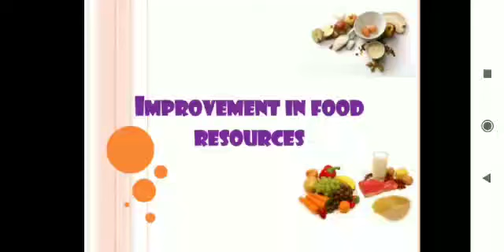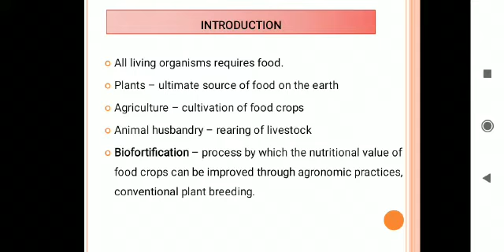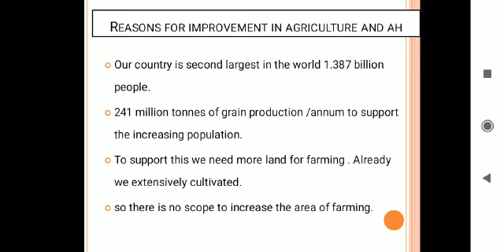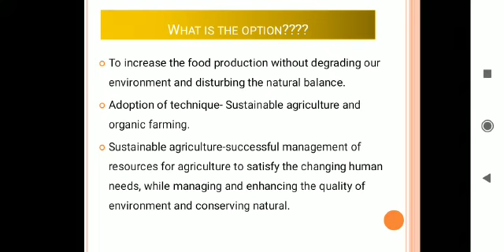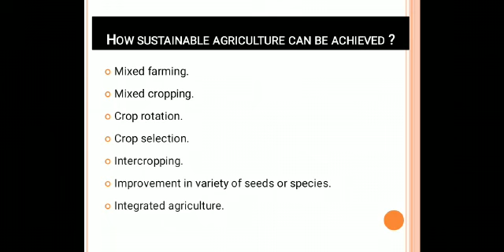Improvement in Food Resources video1